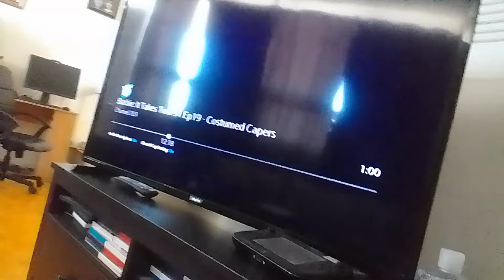super dark virus actor beasts crushes swarmtroopers & kevin with zwink-eye's dome supernoobs